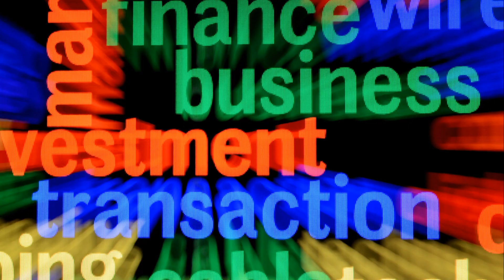Alternative Financing: Beyond Traditional Boundaries | Creative Global Funding Services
Welcome to Creative Global Funding Services, your go-to channel for exploring alternative financing solutions that go beyond traditional boundaries. 🌍💡

Are you tired of conventional funding methods? Looking for innovative ways to finance your projects or ventures? You're in the right place!

Join us as we delve into the world of alternative financing options, from crowdfunding and peer-to-peer lending to venture capital and angel investing. Discover how these creative funding avenues can empower your business and fuel your dreams.

1️⃣ Alternative Financing Explained
2️⃣ Success Stories: Real-world Financing Wins
3️⃣ Expert Interviews: Industry Insights

Timecode:
0:00 - Intro Video
0:10 - Video Title
0:20 - Video About